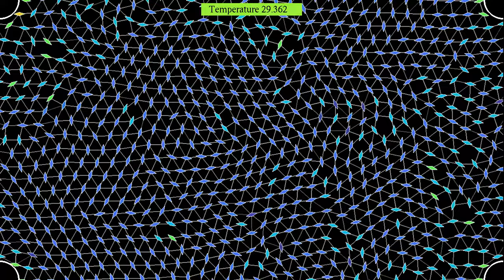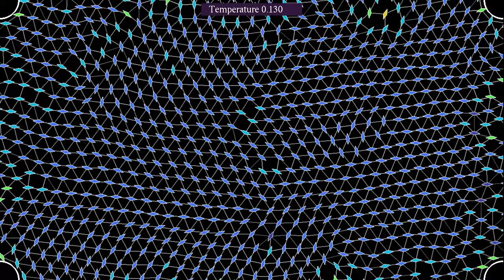Interacting dipoles on the projective plane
This video shows 696 particles interacting with a dipole-type potential, evolving on a surface that has the topology of the projective plane, or of Boy's surface, . This topology is obtained by gluing together opposite sides of a rectangle, but twisting one of the horizontal and one of the vertical sides before gluing them, similarly to a Möbius strip. It this way, opposite corners of the rectangle are identified, and become conical points of angle 180°.
There is a distinct drift of the particles to the bottom left. This may be due to a numerical artifact known as "flying ice cube effect", or perhaps to some unintentional asymmetry due to the boundary conditions.
This simulation has two parts, showing the same evolution with two different visualizations:
Particle orientation: 0:00
Number of neighbors: 1:50
In the first part, the color of the particles represents their orientation.  Note that because of the projective plane/Boy surface topology, the orientation is discontinuous at the borders, which is why particles can be seen to change color when crossing them. In the second part,  the color depends on the number of neighbors, defined as particles within a given distance. Blue particles have more neighbors than red ones. Particles considered as neighbors are connected by straight lines, that can be considered as hydrogen bonds. However, particles also interact when they are not connected by bonds.
V(r,phi) = (req/r)^12 - (2 + cos(phi-theta)/2)*(req/r)^6,
where req is equal to 5 times the outer radius of the particles and theta is the orientation of the particle. In addition, particles with orientations theta1 and theta2 exert on each other a torque, which is proportional to -sin(2(theta1 - theta2)), and decreases as the inverse of the square of the distance between particles.
The temperature is controlled by a thermostat, which is here the "Nosé-Hoover-Langevin" algorithm introduced by Ben Leimkuhler,  Emad Noorizadeh and Florian Theil, see reference below. The idea of the algorithm is to couple the momenta of the system to a single random process, which fluctuates around a temperature-dependent mean value. Lower temperatures lead to lower mean values. To save on computation time, particles are placed into a "hash grid", each cell of which contains between 3 and 10 particles. Then only the influence of other particles in the same or neighboring cells is taken into account for each particle.

Color gradients: First part - Jet
Second part - Turbo, by Anton Mikhailov